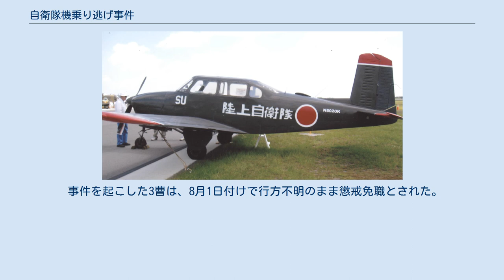自衛隊機乗り逃げ事件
自衛隊機乗り逃げ事件（じえいたいきのりにげじけん）とは、1973年（昭和48年）6月23日に、飲酒した陸上自衛官が航空機に乗って飛び去り、機と一緒に行方不明になった事件。
 事件発生当日の午後9時頃、栃木県宇都宮市にある陸上自衛隊北宇都宮駐屯地（宇都宮飛行場：RJTU）の滑走路から、突然富士 LM-1連絡機が離陸した。
夜間のことであり、既に管制塔が閉鎖されていたため、駐屯地内は大騒ぎになった。
隊内の調査で、同駐屯地の航空学校宇都宮分校（現宇都宮校）に整備員として所属していた3等陸曹（当時20歳）が飲酒の上、行方不明となっていることが判明した。
 格納庫は緊急事態に備えるため、閂がかかっていただけで施錠はされていなかった。
当該機は南方に向かって飛び立ったのが目撃されているが、レーダーでは捕捉されなかったため、かなりの低空飛行だったと推測されている。
 3曹は整備士として副操縦席に搭乗経験があったのみで操縦訓練は受けておらず、搭乗経験自体もLM-1では2時間10分しかなかった。
また、無線の使い方がわからなかったのか、意図的に応じなかったのかは定かではないが、呼びかけにも応答しなかった。
 事件後1ヶ月間にわたる捜索でも（現在に至るまで）機体・3曹共に発見できなかった。
LM-1に搭載された5時間20分相当（航続距離約1,300km）の燃料が尽きたため、墜落したと推定されている。
防衛庁と陸上自衛隊は、3曹が酔った勢いで突如航空機を操縦してみたいという衝動に駆られ、乗り逃げしたものと断定した。
 事件を起こした3曹は、8月1日付けで行方不明のまま懲戒免職とされた。
関係者7人も航空機の管理責任を問われる形で処分されている。